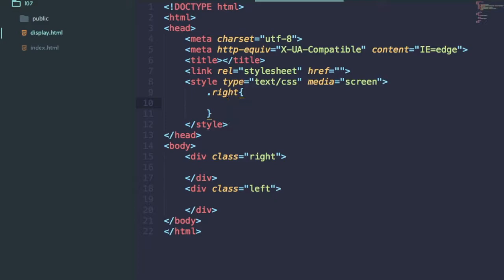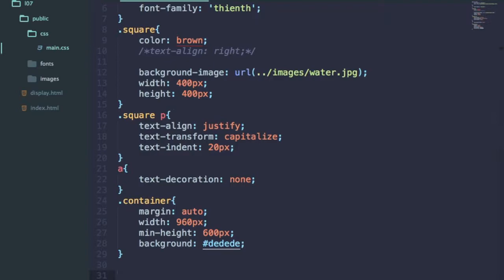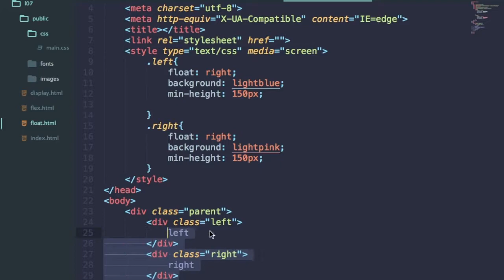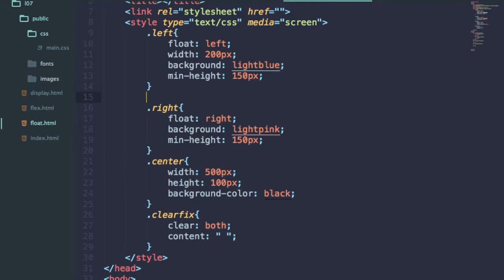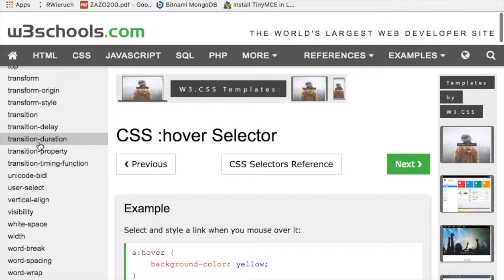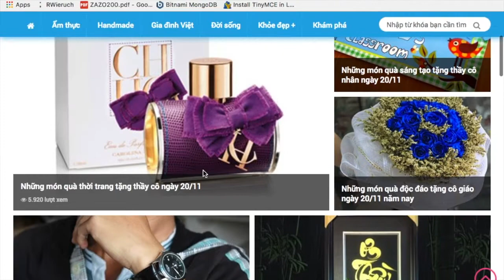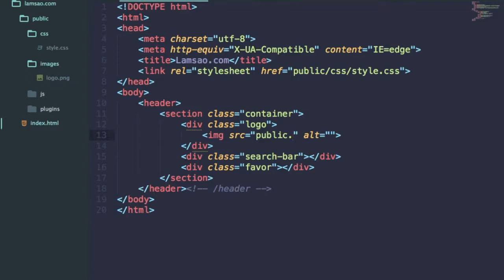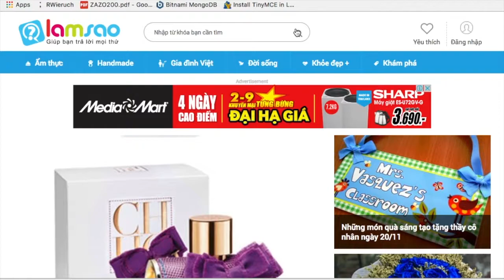k31b2 2017 09 06